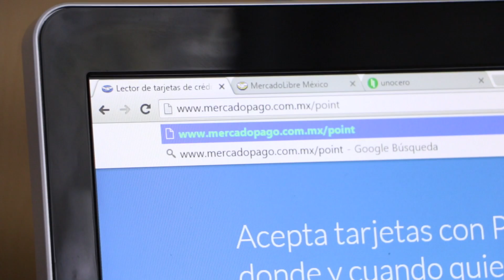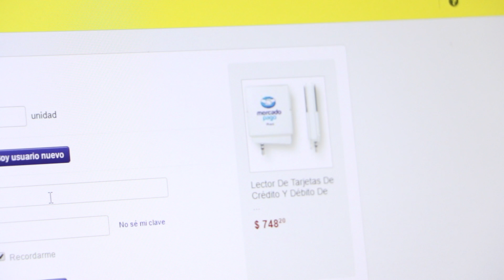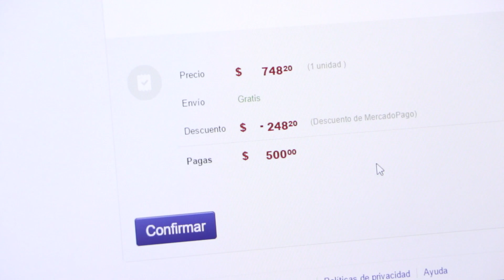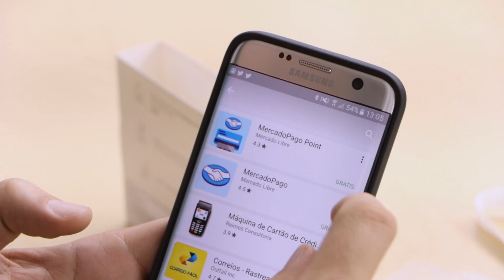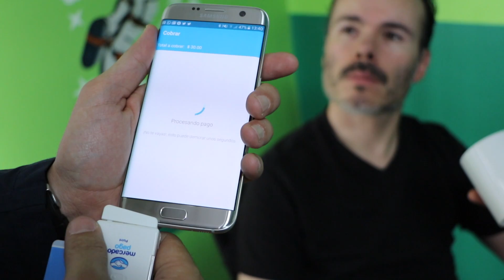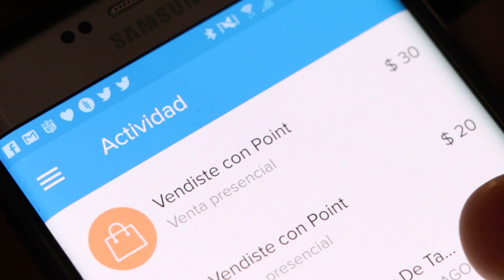Ya puedes cobrar con tarjeta desde tu smartphone con Mercado Pago Point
Mercado Pago, la plataforma de pagos en línea de Mercado Libre, ha lanzado un nuevo dispositivo: Mercado Pago Point, creado para facilitar los pagos hechos con tarjeta de crédito y débito por medio de un dispositivo móvil, ya sea un smartphone o una tableta.

Este periférico está pensado para aquellos vendedores que sólo cobraban en efectivo para que ahora puedan ofrecer a sus clientes una alternativa más de pago, permitiéndoles abonar incluso en mensualidades.

El costo de Mercado Pago Point es de $748.20 pesos; es posible pagarlo a 12 meses sin intereses e incluye un año de garantía. Para poder adquirirlo, sólo hace falta que ingreses a este enlace

Una gran ventaja es que lo puedes pagar con tarjeta de crédito o débito, en tiendas como 7Eleven o por transferencia bancaria. Una vez hecha la compra, el dispositivo te será enviado a tu domicilio de forma gratuita por el servicio de paquetería DHL a través de MercadoEnvíos.

Para comenzar a utilizarlo, sólo debes descargar la aplicación para iOS o Android, y darte de alta en ella, por medio de una nueva cuenta o usando tu propia cuenta de Mercado Libre o Mercado Pago.

Algunos de los grandes beneficios que obtienes al utilizar Mercado Pago Point es que no pagas una renta mensual y sólo se te cobra una comisión del 3.5%+IVA por cada pago que realices con él.

Además, a diferencia de la competencia, no necesitas tener una cuenta bancaria, ya que el dinero que cobras se va directamente a Dinero en Cuenta Mercado Pago, que se puede usar en Mercado Libre o cualquier sitio que acepte Mercado Pago.

Pero si éste no es tu caso, con Mercado Pago Point también puedes elegir cómo disponer de tu dinero, ya que aunque el dinero de tus compras se va a Dinero en Cuenta Mercado Pago, puedes pasarlo a cualquier cuenta bancaria que prefieras utilizando la CLABE interbancaria.